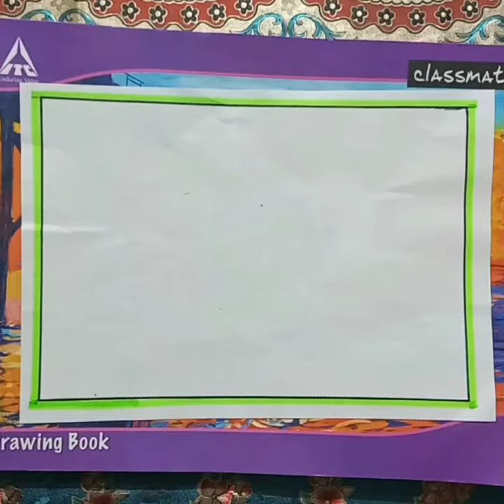How to draw a nice and cute scenery